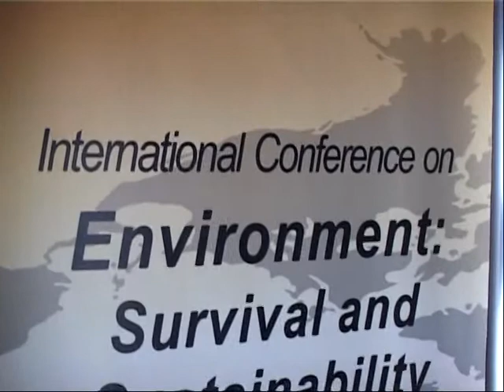YDÜ Çevre Konferansı Basını Bilgilendirme Toplantısı PART1